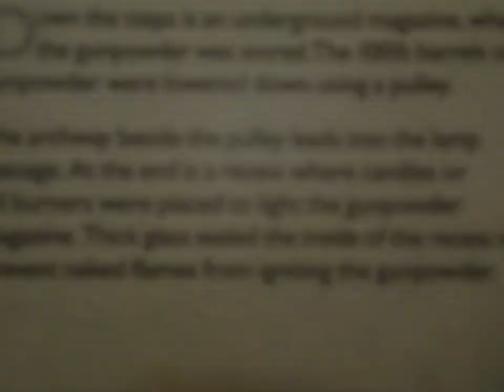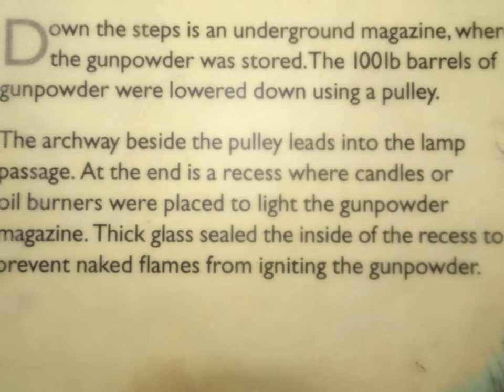Brean Down Walk, Parts 8 & 9, 'Approaching The Fort' by Sheila, July 16th 2019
Brean Down Fort--an excellent defensive position used over millenia to protect the coast from invasion--an excellent look-out post to observe shipping ---evidence in abundance here with various look out posts located sometimes in precarious positions on the edge of the cliff face--dug in and camouflaged---not exactly places of great comfort especially in the Winter or during gale force winds and rain very exposed with little tree cover but the steep sides of the Down would prevent any rapid attack from a beach assault---not sure how it would fare in the technological age with modern weaponry and means of attack--- drones would do loads of damage --any bombing would easily destroy the fort--but it has played its part as a deterrent and Napoleon nor Hitler never landed-- 1000 years ago would also have been a different story as the Normans invaded deeper into the country---the Vikings roamed these shores and Harold, defeated by William The Conqueror , had placed his wife and other woman on the Holms for protection Yes there is much history here indeed Also mention of Ley Lines and mystical happenings--pagan worship etc..